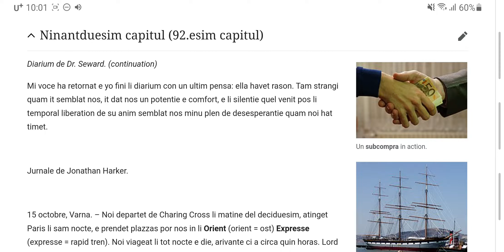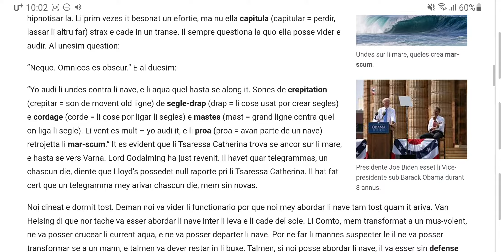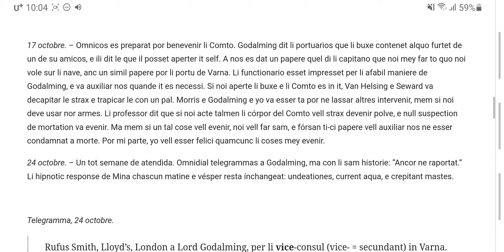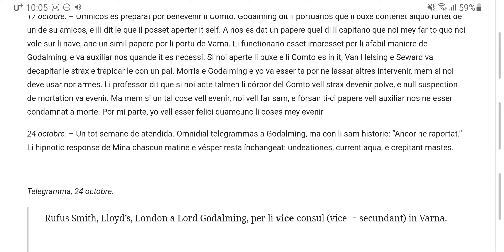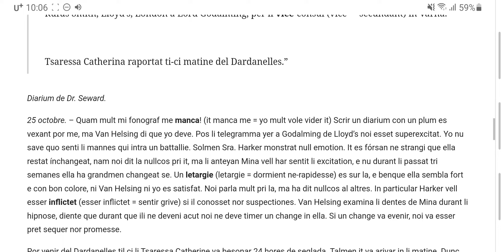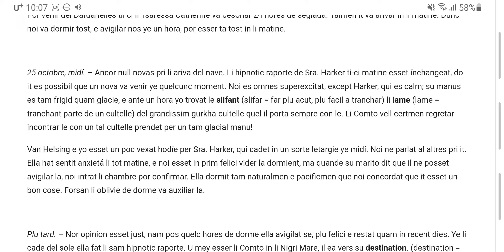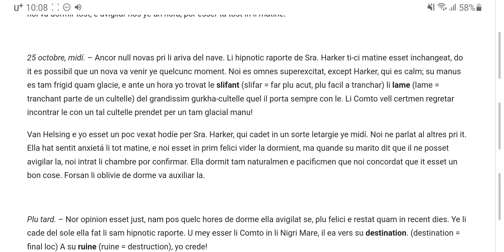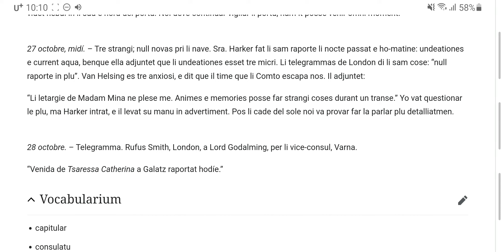Salute, Jonathan! Capitul 92